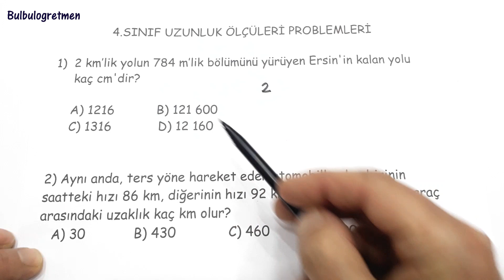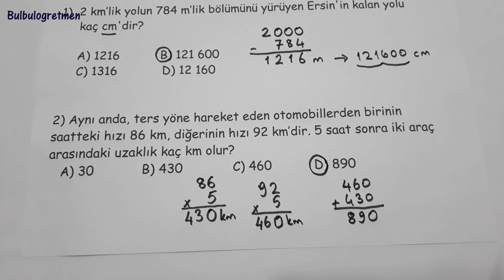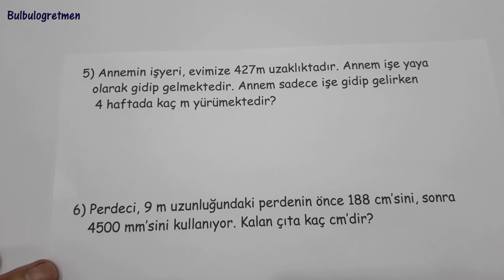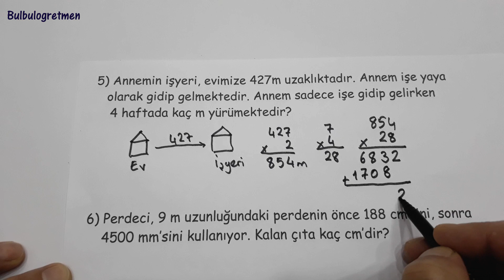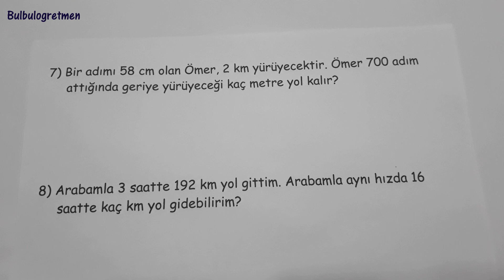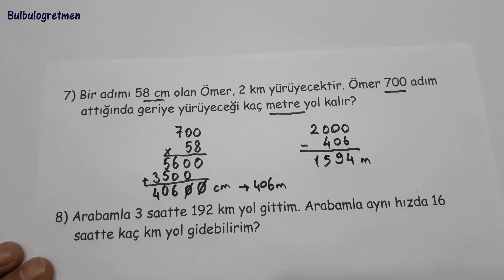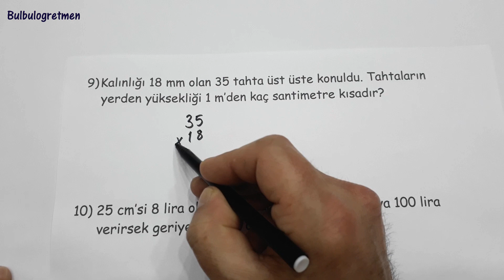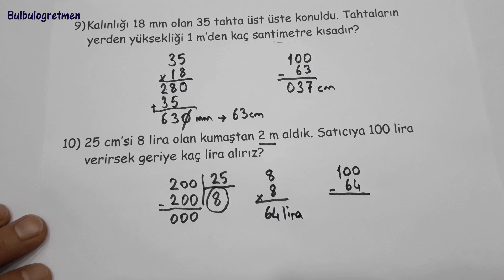4.sınıf uzunluk ölçüleri problemleri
Bu videomda 4.sınıf matematik uzunluk ölçüleri problemlerini sizler için anlattım. Umarım size çok faydalı olur.
BAŞARILAR DİLİYORUM.